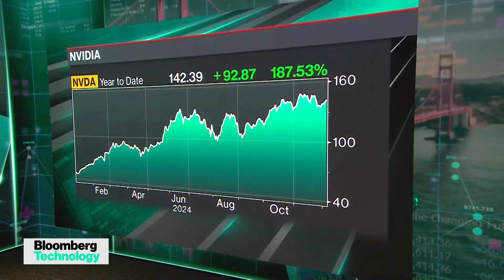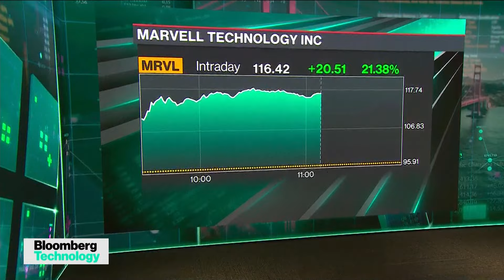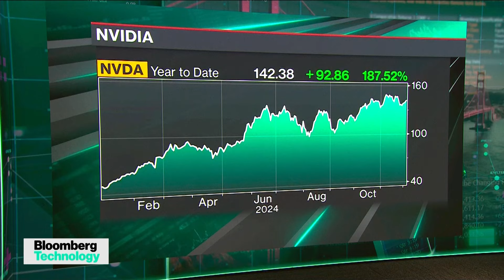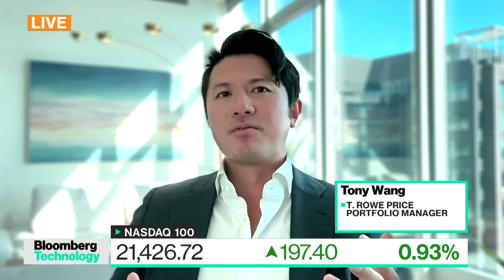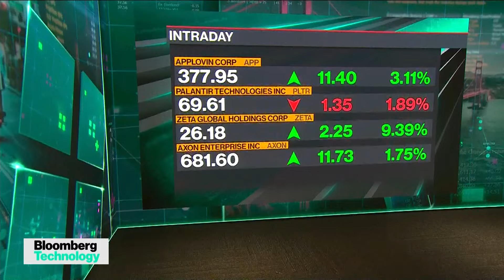Where T. Rowe Price Finds AI Opportunities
Tony Wang of T. Rowe Price says AI is more of a long term play, seeing opportunities in companies that utilize the technology to advance gains. He joins Caroline Hyde to discuss on "Bloomberg Technology."